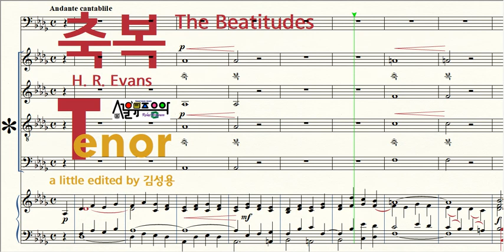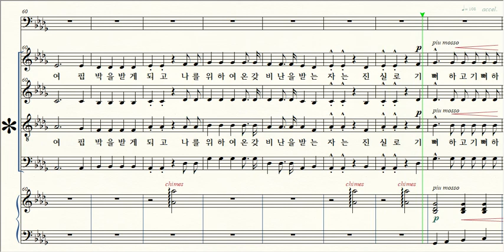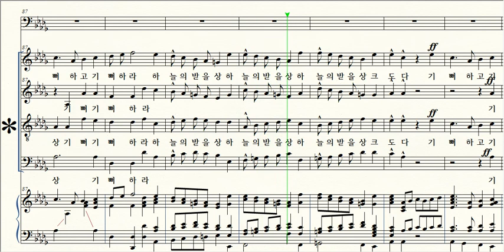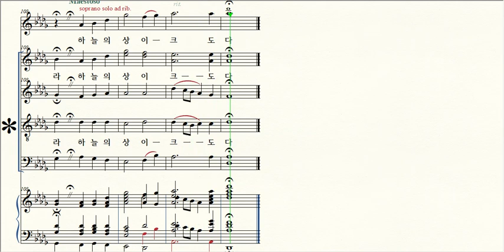축복 / 3 Tenor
제목 Title / 축복 The Beatitudes
작곡 Composer / H. R. Evans
a little editde by Kim Sungyong 김성용 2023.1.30.
작사 Lyricist / 마태복음 5:1-12